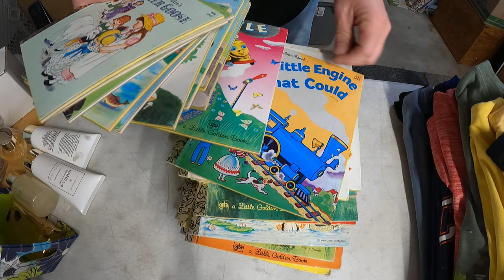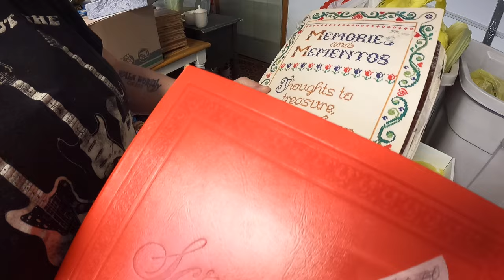We almost burned down our eBay business! LITERALLY!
We tell the story of a close call we had and could have lost everything! We also go over our garage sale haul with some great finds!

0:00 Intro
1:30 Burning down the house
5:16 Garage sale finds part 1
16:52 Video plans for our channel
18:55 Garage sale finds part 2